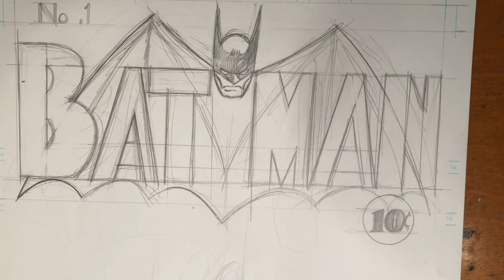It's National Batman Day! How To Draw A Silver Age Batman by Fernando Ruiz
"Holy Bat Madness, Batman!" In this video, professional comic book artist and Kubert School instructor, Fernando Ruiz, shows how he draws a classic Dick Sprang inspired Batman! Get your batarangs ready and tune in!

For all things Die Kitty Die, please visit...

For more of my work, upcoming projects and appearances, please follow me across social media.

Keep drawing, Everybody!